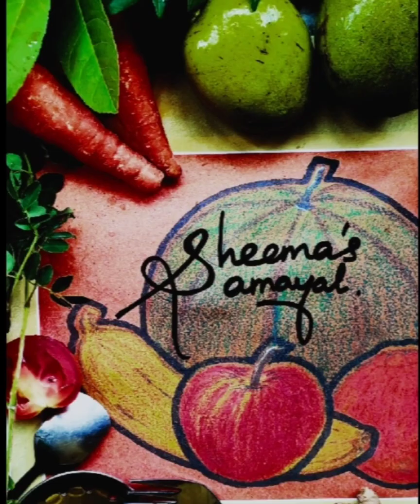பழு பா௧ற்௧ாய்ல பஜ்ஜி செஞ்சி௫௧்௧ிங்௧ளா????//Spiny gourd bajji recipe//